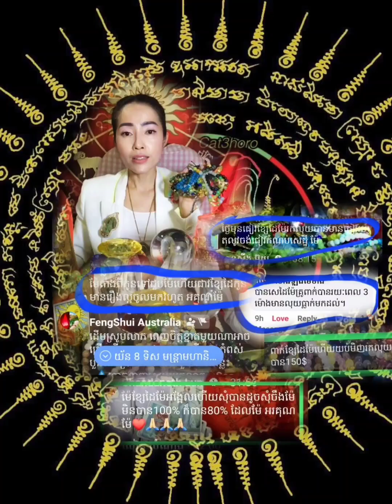ឆ្នាំ២០២៤តារានិករ រៀបជំនាងផ្ទះ អោយហេង អោយមានលាភជយ័ 💰💖💎🌈ឆាតចូលផេក FengShui Australia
🎁ជាវវត្ថុមង្គលបច្ចុប្បន្ន២០២៣មានថែមក្រមួនមាស និងស្ទីកឃ័រកែឆុងចចក កញ្ច្រោងកន្ទុយ9🌈មានទាំងក្បួងចិនសែ💎និងព្រហ្មមាញ្ញសាសនា♥️ខ្លាំងទាំង100គុណ💜ប្រើបានទាំងឆ្នាំឆុងនិងឆ្នាំមិនឆុង👨‍👩‍👧‍👦ជួយការពារឆុង🤜ព្រមទាំងស្នេហ៍ ឲ្យមនុស្សផងទាំងពួងស្រលាញ់ចូលចិត្ត💖 ខ្សែដៃរៀបថ្លឹងថ្ងៃ.ខែ.ឆ្នាំ កំនើត មិនមានតំណមច្រើនឡើយ ទិញតែម្តងប្រើបានមួយជីវិត មិនប្រកាន់ជាតិសាសន៍ ជួយលើករាសី ថែមទាំងស្រូបទាញហៅលាភសកា្ករៈ💎💪ជួយទម្លុះឧបសគ្គ🏹ជំនួយសុខភាព​ 🎓ជំនួយសតិបញ្ញា​ ☀ការពារ និងបន្សាបអំពេីផ្លូវងងឹត​ 💞បង្កេីនមន្តស្នេហ៏​ និងសុភមង្គល​ 💰ពង្រឹងការងារនិងការរកស៊ី​ 👑អំណាចនិងយសស័ក 💵 ឆាប់ដោះបំនុល
📩ឆាតចូលផេក FengShui Australia